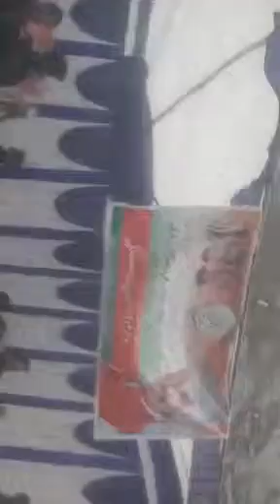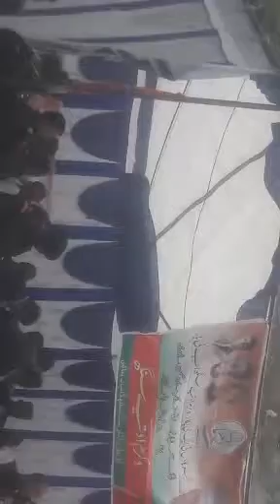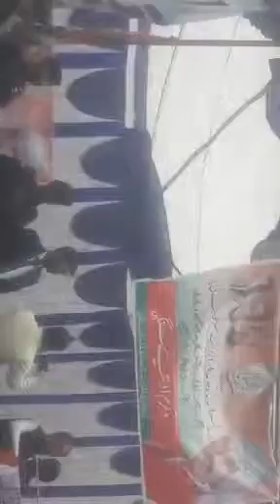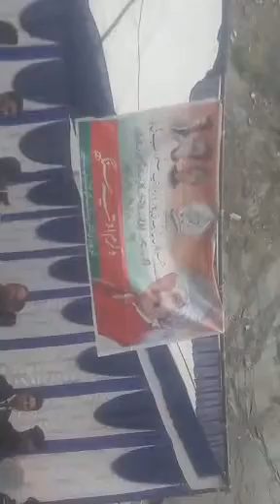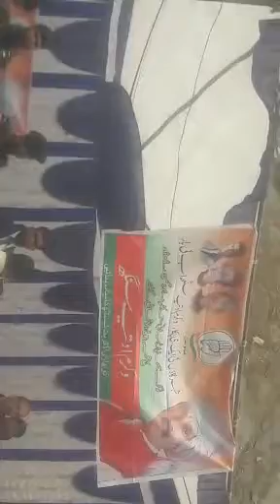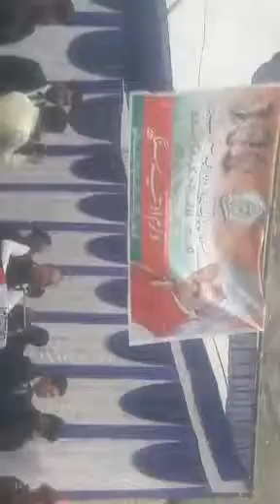Azad sabh ghandri Distt Ramban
Today g n azad